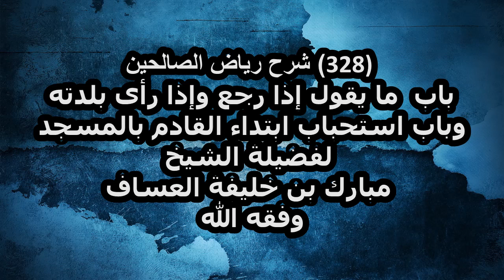شرح رياض الصالحين (328)باب ما يقول إذا رجع وإذا رأى بلدته للشيخ مبارك العساف